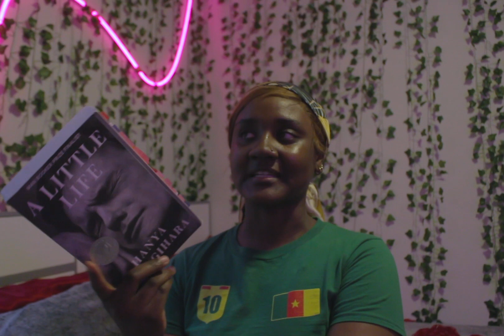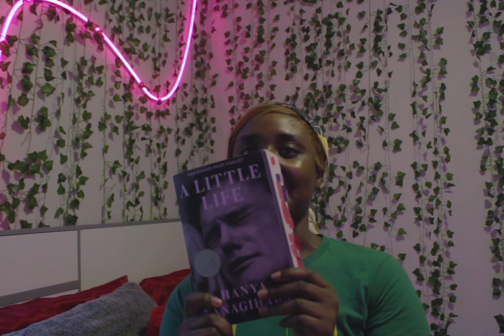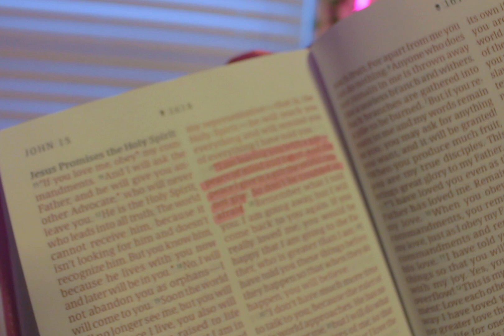"A Few of My Favorite Things" w/ Belva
From the importance of her faith to her most beloved fragrances, join us and enter the world of Belva Ntah in "A Few of My Favorite Things".